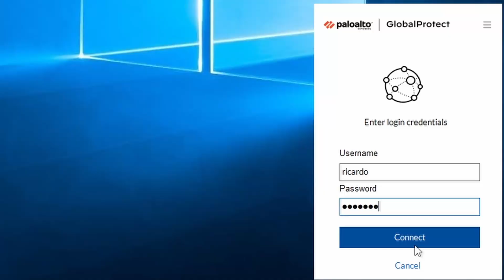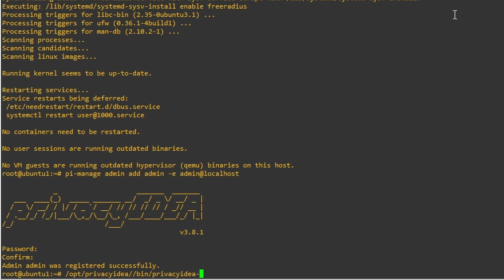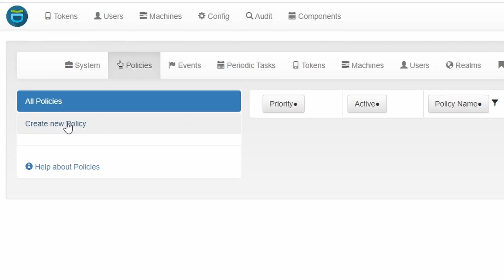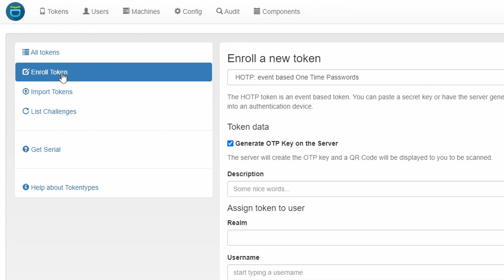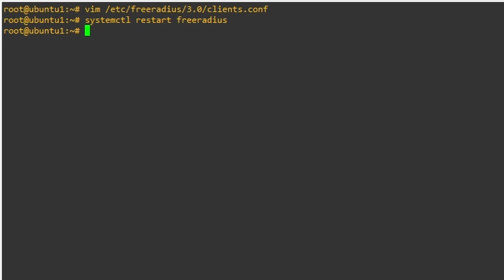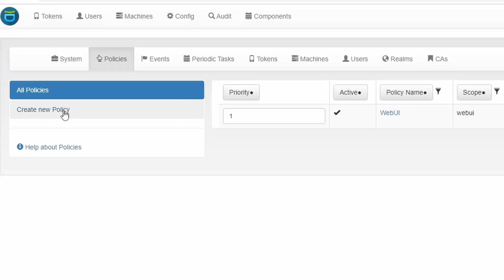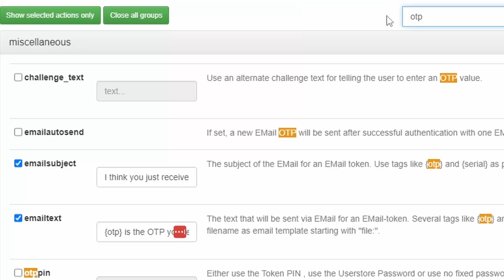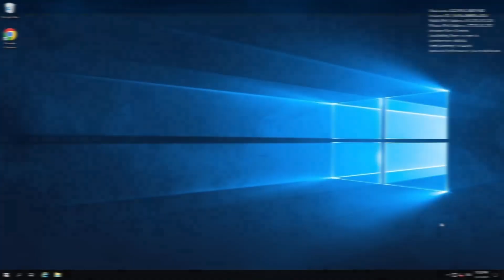Palo Alto Login - Two Factor Authentication [2024]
In this video I am going to show you how to login to the Palo Alto firewall using two factor authentication (OTP) without any subscription, extra license, paid software or cloud services! You just need a Linux server!

For that I am going to use FreeRadius and a software called privacyIDEA, which enables the two factor authentication for the RADIUS authentication.

*** COMMANDS TO INSTALL privacyIDEA on the Ubuntu server ***

Verify the fingerprint:
gpg --import --import-options show-only --with-fingerprint NetKnights-Release.asc

Fingerprint:
Key fingerprint = 0940 4ABB EDB3 586D EDE4 AD22 00F7 0D62 AE25 0082

Add signing key:
mv NetKnights-Release.asc /etc/apt/trusted.gpg.d/

privacyIDEA Installation:
apt update && apt install privacyidea-apache2 privacyidea-radius -y

Add administrator user for the privacyIDEA GUI
pi-manage admin add {ADMINISTRATOR USERNAME} -e admin@localhost

Configure privacyIDEA password ID resolver:
/opt/privacyidea/bin/privacyidea-create-pwidresolver-user -d '{COMMENT}' -u {USERNAME} -i 10 -p {PASSWORD} /etc/privacyidea/privacyidea_user

*** SELF-SERVICE on privacyIDEA ***

The creator of privacyIDEA mentioned that the self-service option should be possible using LDAP instead of local password. He also suggested a setup with a self-service node in the DMZ as a redundant setup. I haven't tried it yet, but feel free to try yourself and comment on this video if it worked out for you or not!